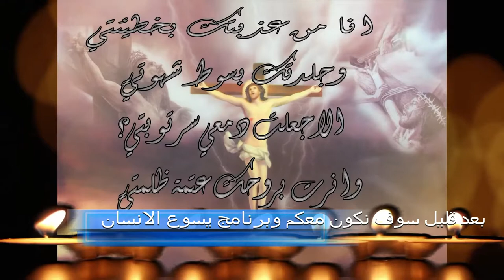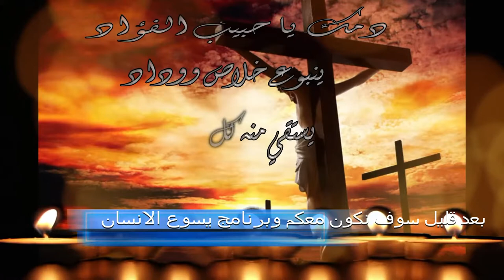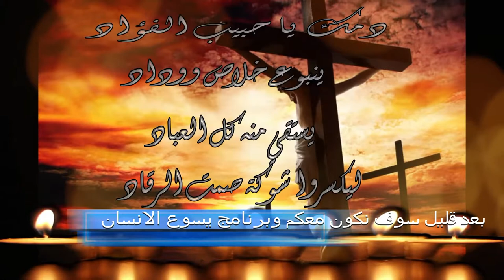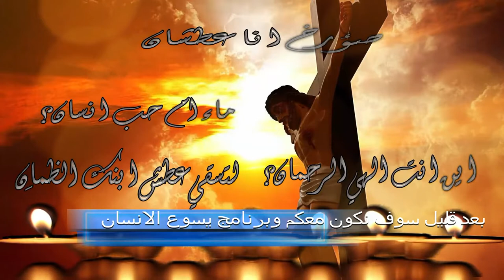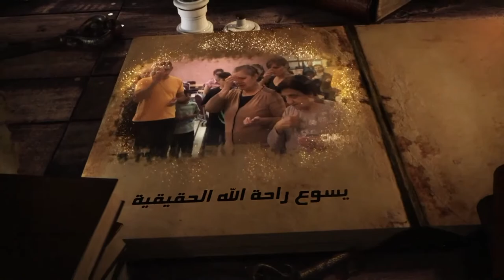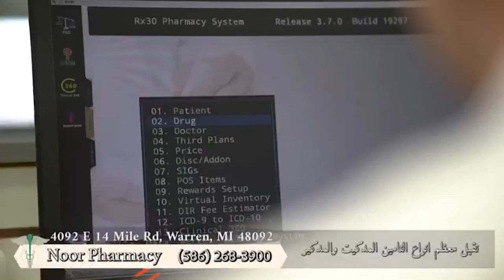الحلقة العاشرة من برنامج يسوع الانسان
عنوان الحلقة يسوع امام المجرب
الذي يقدمه الاب صميم باليوس